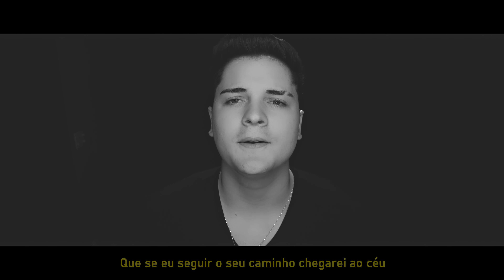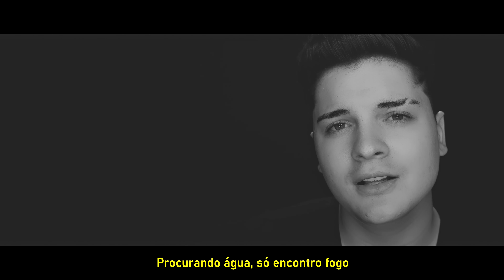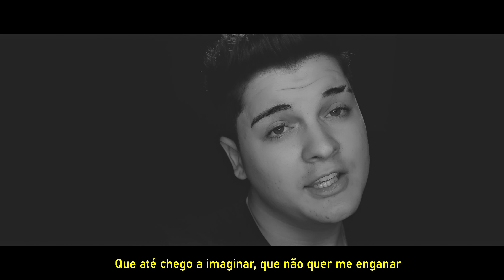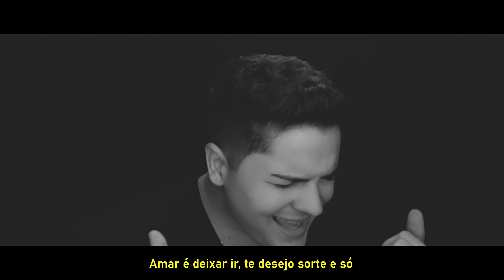Eric Land Cover - Mentes Tão Bem / Boa Memória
Segundo vídeo do meu projeto Eric Land Cover:  Mentes Tão Bem - Zezé Di Camargo & Luciano, Boa Memória - Luan Santana.

Dirigido por: Victor Teixeira
Ass.Direção: Luan Brandão
Produção de vídeo: VTX FILMES
Produção Musical: Igor Costa